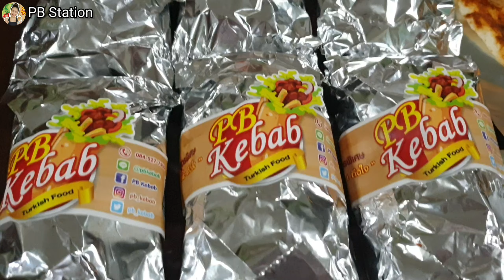วิธีทำเคบับ และเคล็ดลับความอร่อยของพีบี เคบับ How to make Kebab & The secret of delicious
วิธีทำเคบับ และเคล็ดลับความอร่อยของพีบี เคบับ How to make Kebab and the secret of delicious
[สนใจซอสเครื่องเทศสูตรพิเศษของพีบี เคบับ ติดต่อที่เพจ PB Kebab - พีบี เคบับ นะคะ]